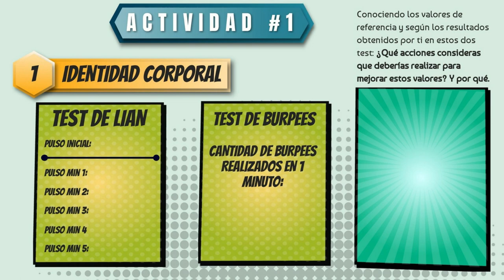CAPACIDAD AERÓBICA: Test de Lian-Capacidad de recuperación mediante la frecuencia cardíaca